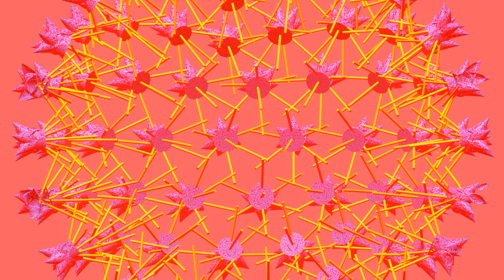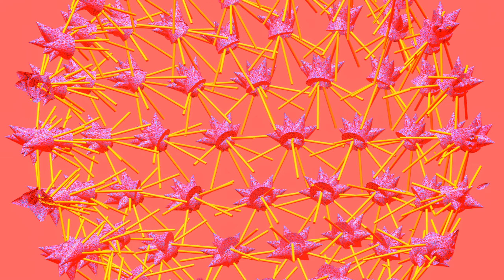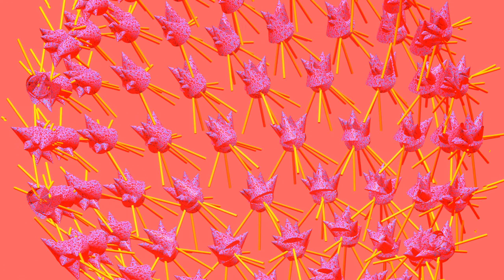NO SOUND ✔ Objects cone + cylinder = Arrow Design ✔ Geometry Nodes ✔ Pink color ver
✔ simple Looping
✔ Simple Motion Background
✔ A simple scene

대전 중구 학부모 맘들에게 묻겠습니다.
. 어디?? 도박중독 난쟁e 찾아내기 매우 쉽게 찾아 낼수 있다! 역겨운 똥트림 더러운건 덤?